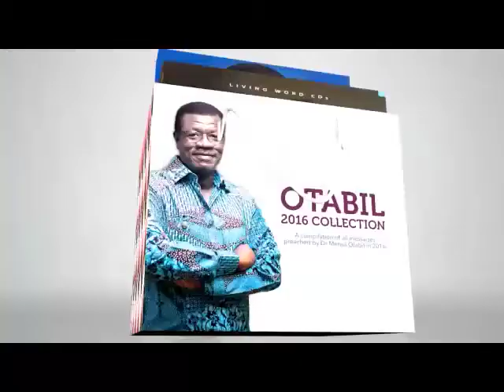Altar Bookshop specials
From Alijah to Alisha, Life Seminars 2017, and many more...